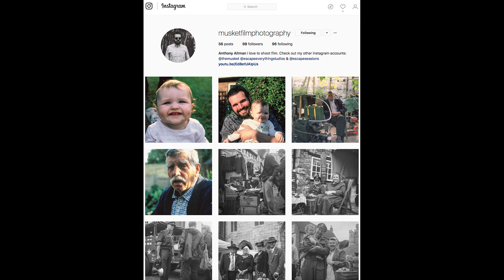Kodak Portra 400 at the Steampunk Festival in Lincoln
This time I went out with my Ricoh camera and shot some lovely Kodak Portra 400 at one of the largest Steampunk Festivals in the UK.

I run a film company with my mate so feel free to watch the other videos on that channel as well.